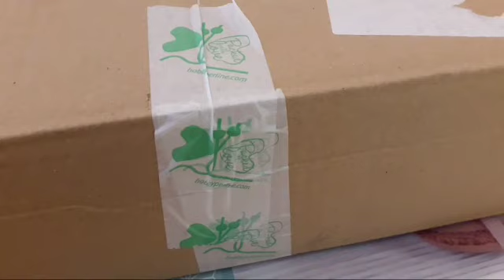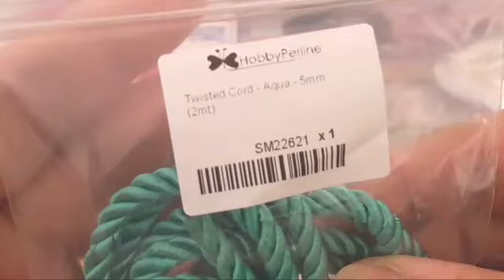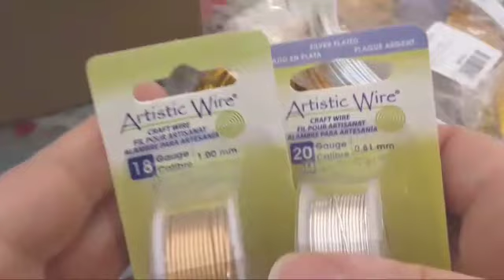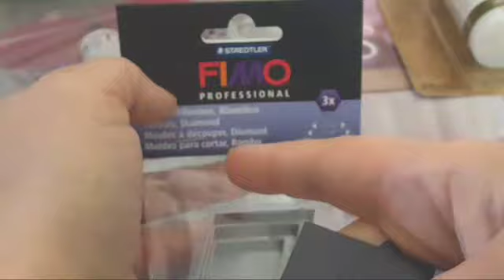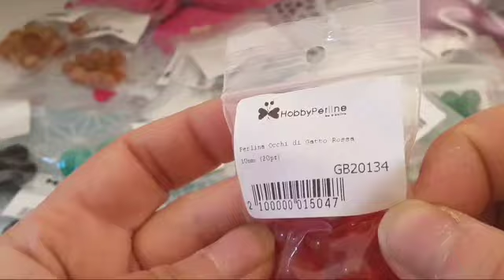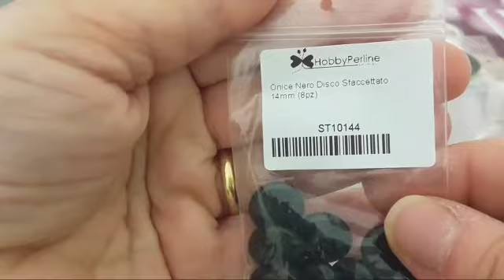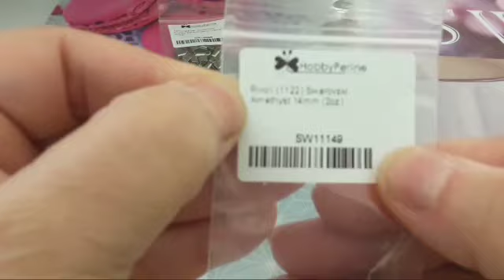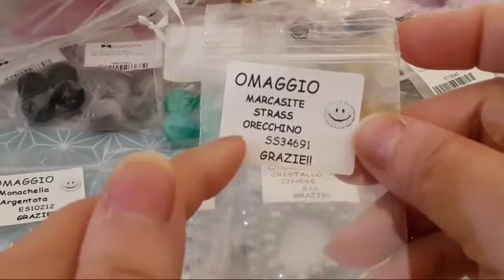spacchettiamo il mio ordine fatto da Hobby Perline